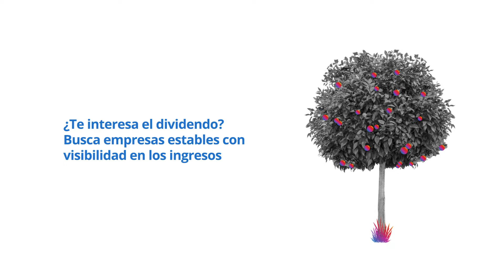Cómo seleccionar acciones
La bolsa es el activo más rentable en el largo plazo y la opción ideal para aquellos inversores con un perfil de tolerancia al riesgo y un horizonte temporal a más de cinco años vista. Ahora bien: sacarle todo el jugo no siempre es fácil.

Te contamos cuáles son las claves para realizar la mejor selección de valores posible.